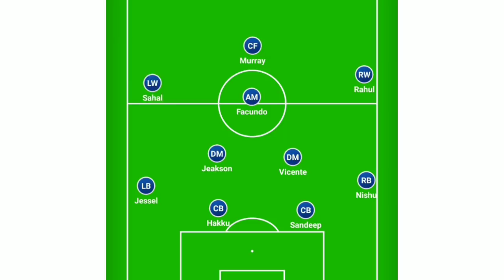Kerala Blasters FC Vs Hyderabad FC | Post Match Analyses | Zone 14 | Hero ISL 2020-21| Jordan Murray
Kerala Blasters FC Vs Hyderabad FC | Post Match Analyses | Zone 14 | Hero ISL 2020-21